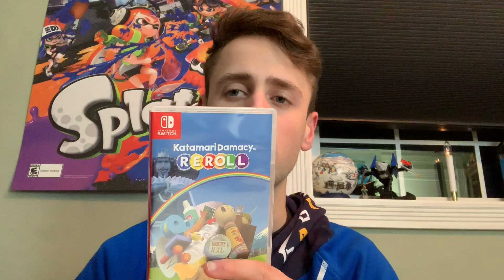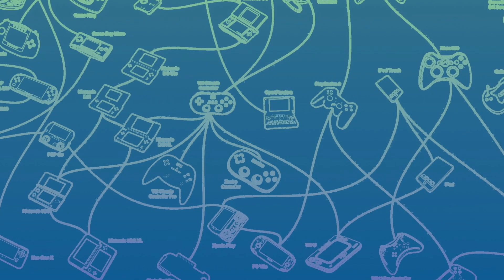Top 5 HIDDEN GEMS On The Nintendo Switch!!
Here are 5 hidden gems on the Nintendo Switch that you should check out! Hope this helps!